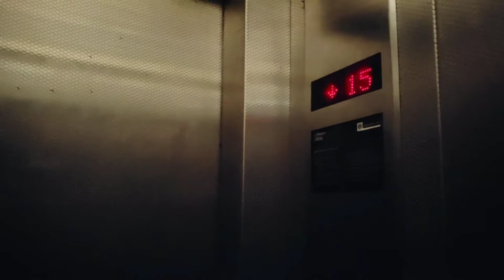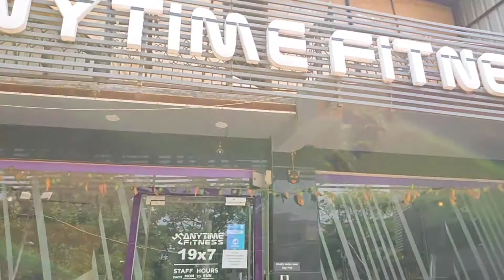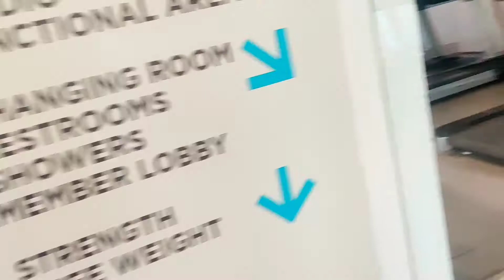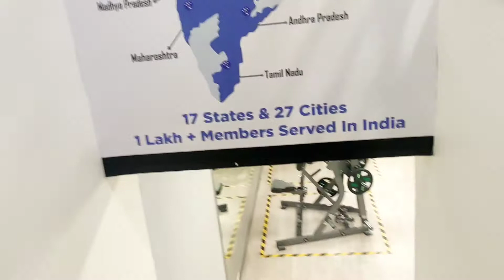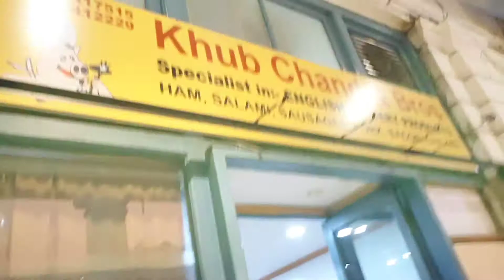A Day in my Life | Work | Workout | Family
My life revolves around work, workout & family. Let me take you to a day in my life. In this video I am showing you where I live, what I do and how I spend time with my family

Fitness motivation | Anytime Fitness | Lifestyle

Cheers!!